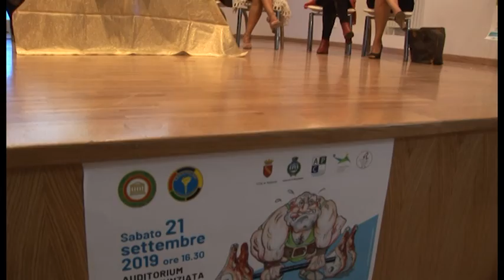CORRI - Dall'inferno a Central Park - domani la presentazione a Sulmona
Il Panathlon e la Runners Sulmona presentano il romanzo sul podismo del giornalista Roberto Di Sante: domani alle 18 al Gran Caffè Letterario. Non è solo un libro di sport ma spazia dalla psichiatria alla medicina, offrendo più chiavi di lettura. (SERVIZIO)